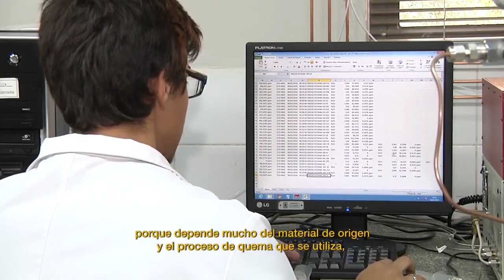NCC 65/2018 - Pesquisa com Biochars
Matéria sobre pesquisa com biochars realizada no Departamento de Ciência do Solo da Esalq, exibida na edição n.º 65 do Noticiero Cientifico y Cultural Iberoamericano - NCC. Data: 17 de setembro de 2018.
Assista a versão completa do NCC 65 em